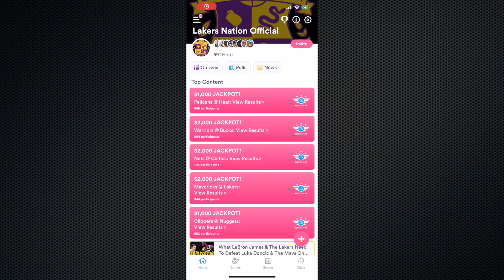Dennis Schroder Now Willing To Change Role For Lakers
Dennis Schroder has walked back his comments about starting for the Lakers...